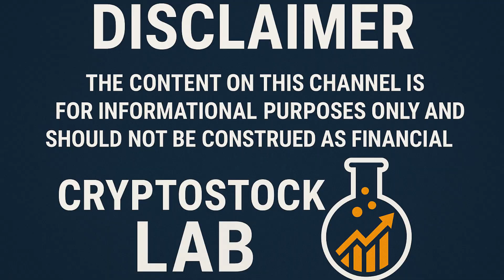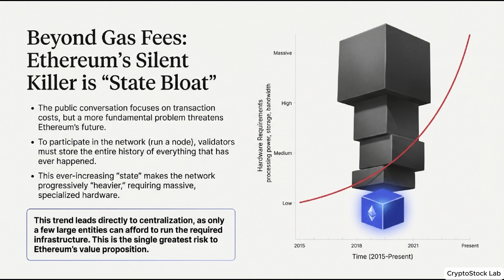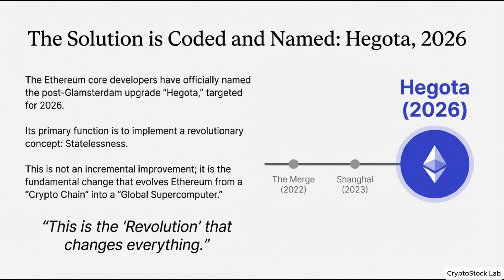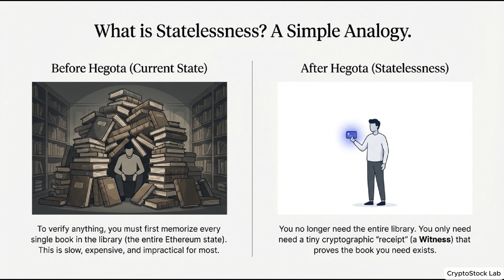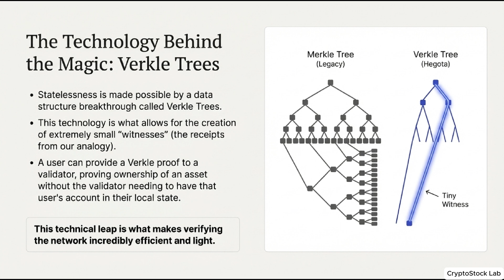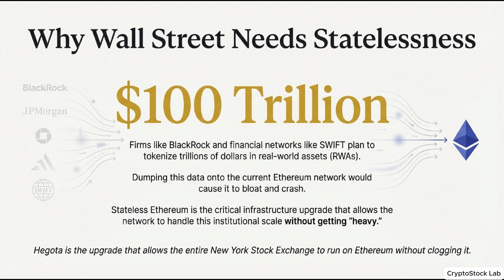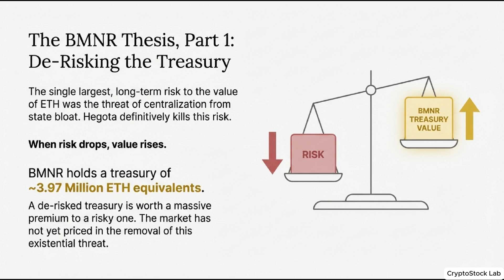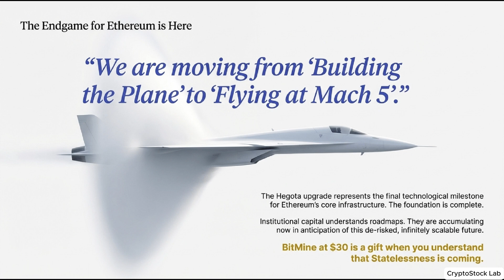The 'Stateless' Revolution: What Hegota Actually Does to Your ETH (And BMNR)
BREAKING: The next Ethereum upgrade is named "Hegota," and it solves the network's biggest problem: State Bloat. This introduces the concept of "Statelessness" via Verkle Trees. Why is this a game-changer for BitMine (BMNR)? Because "Statelessness" is the key to scaling Ethereum to $100 Trillion in value without centralized hardware. It turns ETH into a "Perfect Asset."

In this video:

The Tech: What are Verkle Trees and Stateless Clients? (Explained simply).

The Upgrade: How Hegota fits into the 2026 Roadmap.

The Thesis: Why "Light" Ethereum = "Heavy" Profits for BMNR holders.